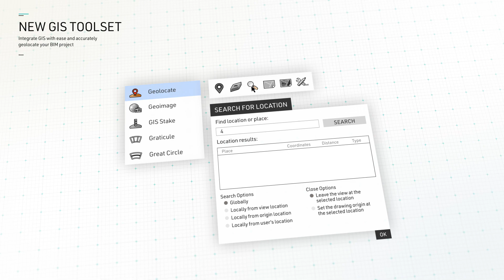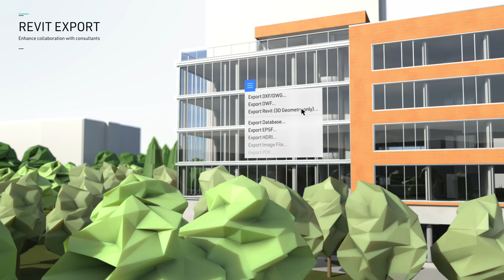Vectorworks Landmark 2020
With Vectorworks Landmark 2020, experience live data visualization, walkthrough animations, GIS improvements, and enhancements to the data tag tool. With customizable approaches to model hardscapes, you can now use the 3D geometry of other features to align and conform hardscape objects to adjacent 3D polygons, grade objects, roadways or other hardscapes.